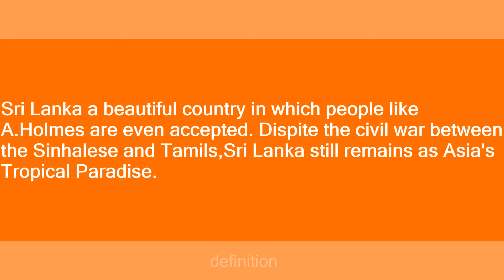Sri Lanka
Slang flashcards: